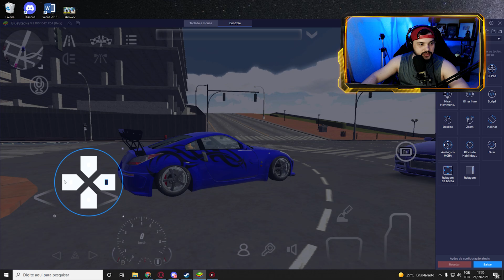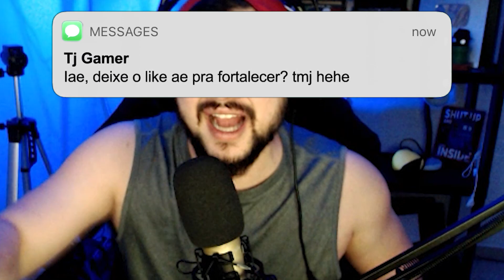O MELHOR JOGO ONLINE PARA CELULAR - Car Parking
Galera, hoje eu trouxe Car Parking, é um jogo para celular , totalmente grátis, hoje joguei o ONLINE desse jogo e achei muito top espero que todos gostem. deixei uma proposta maneira no fim do vídeo assista completo, tmj

✔Meu Insta: @iaetj